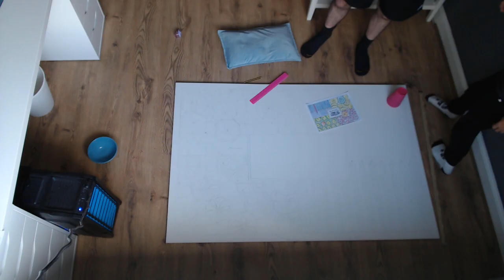School Art Project -Time Lapse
My daughters 18 hour art and fundraiser project for the start of senior school condensed in to a 1 minute time lapse. She did this in aid of Autism West Midlands and has raised £510.00 for her efforts.